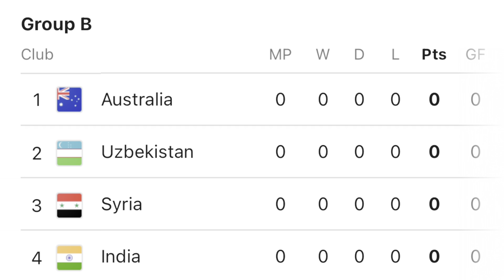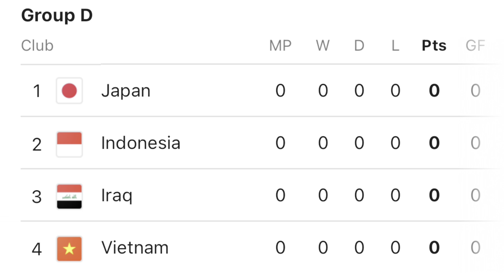أجواء إيجابية في منتخب سورية ! التوقعات ؟ والطموح ؟